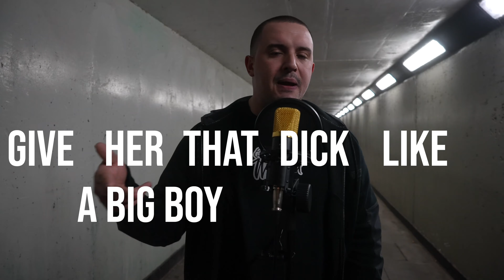DVR - The Breakthrough Freestyle SE:03 EP:06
Blackguard Productions.
Your Vision Is Our Vision